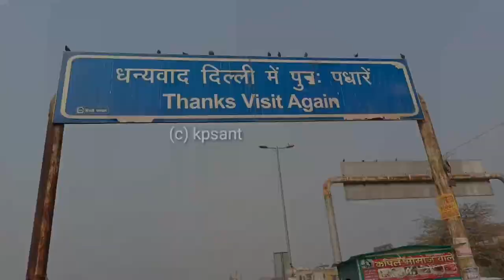Delhi Dehradun Expressway | Pabi Pusta Road ko Chouda Kiya ja raha hai Construction Update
From _ Ghaziabad Uttar Pradesh(INDIA)